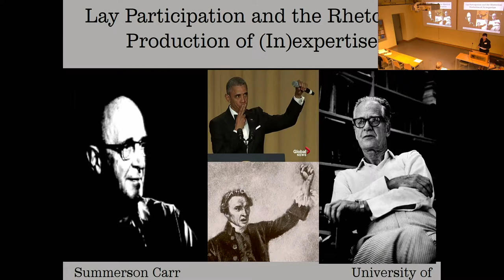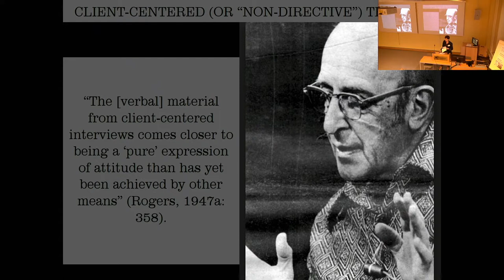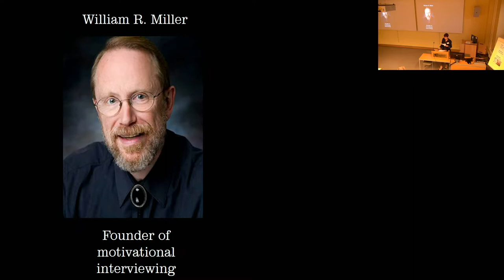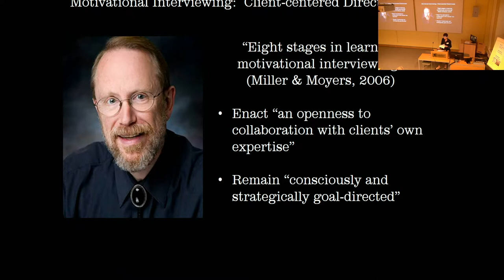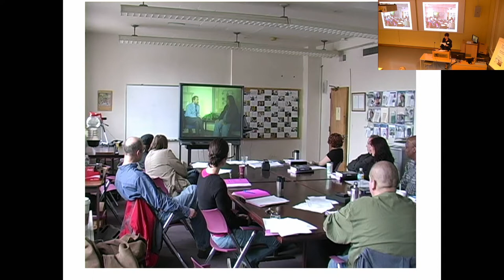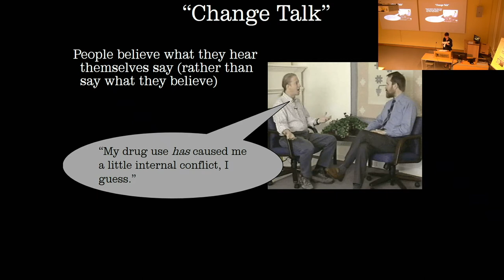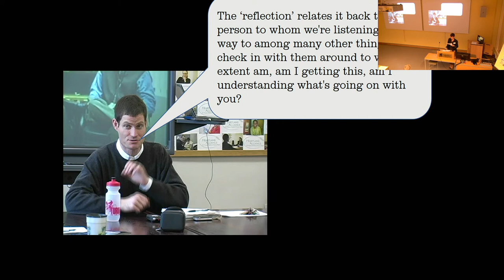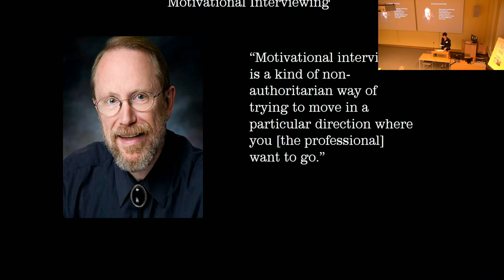“Lay Participation and the Rhetorical Production of (In)expertise”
The international symposium "Politics of participation: Anthropological reflections on power and interaction" took place at Helsinki Collegium for Advanced Studies on October 18-19, 2018.

Panel 2: Institutions and the Regimentation of Participation
Chair: Don Kulick, Distinguished University Professor, Anthropology, Uppsala University

E. Summerson Carr, Associate Professor, Social Service Administration, University of Chicago: “Lay Participation and the Rhetorical Production of (In)expertise”

The enactment of expertise frequently relies upon would-be experts’ ability to establish hierarchical relationships with laypeople, as well as with relevant objects of knowledge.  Institutions stabilize these relationships not simply by organizing certain things into experts’ purview, but also by organizing certain people out of the ability to interact with, evaluate, and know those things.  In such cases, the projection of expertise hinges on laypeople’s relative passivity in the knowledge production process.  This can hold true—and perhaps particularly so—when the object of expertise is the laity itself.

In light of the aforementioned tendencies, laypeople—and especially laypeople accustomed to participatory democratic ideals—sometimes dismiss expertise as elitist and irrelevant.  In the United States, for instance, there is a long history of public mistrust of (select) forms of expertise, with which experts must grapple in order to survive. Drawing on my ethnographic engagement with American behavioral therapists, who are intent on democratizing relationships with clients and laypeople, this paper explores the relationship between the dynamics of expertise and the politics of participation.

The behaviorists I study explicitly disavow expertise, framing clients as co-participants, or “partners,” in the therapeutic process.  In American psychotherapies, the idealization of clinical participation is hardly novel, paralleling discourses of political participation. (Think: the father of American self-psychology once compared his clients to Freedom Riders).  However, the (in)experts I engage are especially intriguing in their development and deployment of a complex set of rhetorical devices, which are designed to funnel expert claims through the voices of their client co-participants.  Focusing on how “participation” is rhetorically achieved in this case, I highlight ways that (expert) power and knowledge can be at once kept and given away.